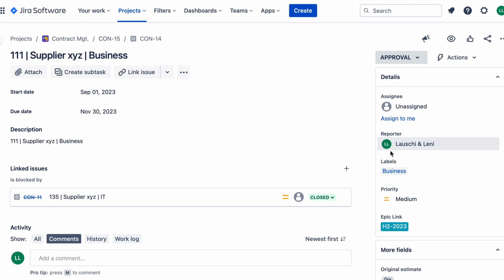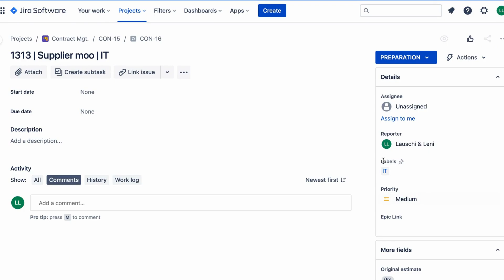Contract Management in JIRA - Issue Type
Struggling with contract management? Introducing Jira, the ultimate solution for efficient contract management. With Jira's custom issue type—Contract Management, you get a tailored solution designed to meet your needs. Easily locate contracts using the summary field, which includes crucial information like order numbers, supplier IDs, and responsible departments. Save time with pre-filled fields and quick filtering options. Jira's user-friendly interface ensures a seamless experience, allowing you to create and update contracts with just a few clicks. Take advantage of Jira's powerful reporting features to track progress and make data-driven decisions. Simplify your contract management journey with Jira today!